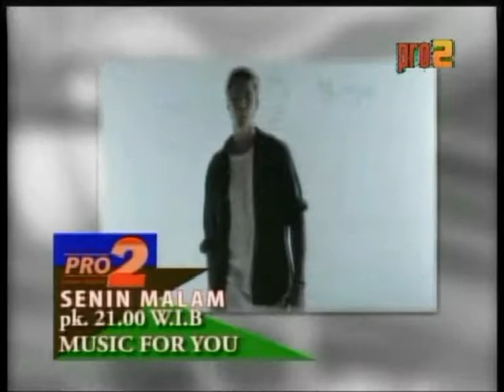dr.MUHAMMAD RIZA KURNIAWAN, SpA | INFEKSI SALURAN KEMIH PADA ANAK | RSIA KENDANGSARI PART 02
Bunda, ISK pada anak dapat dicegah dengan selalu mencegah kebersihan pada anak khususnya pada area kemaluan pada anak. Selalu ganti popok secara teratur dan hindari penggunaan bedak pada area kemaluan anak.